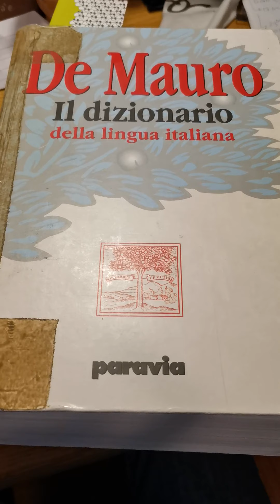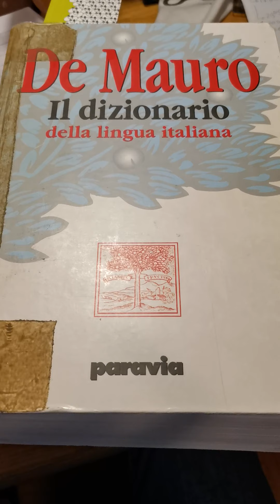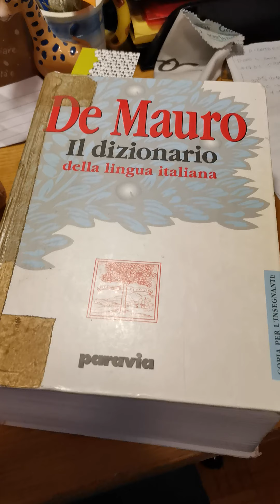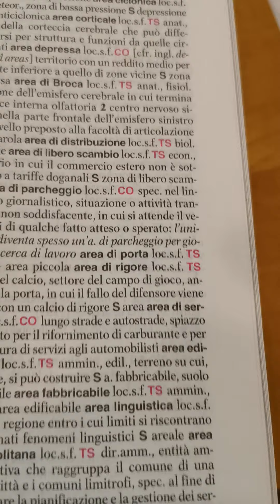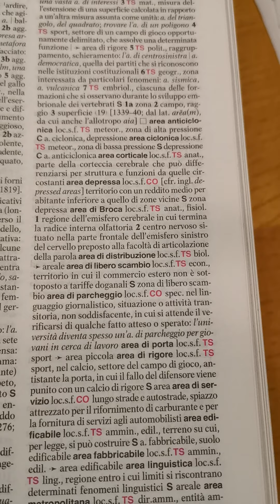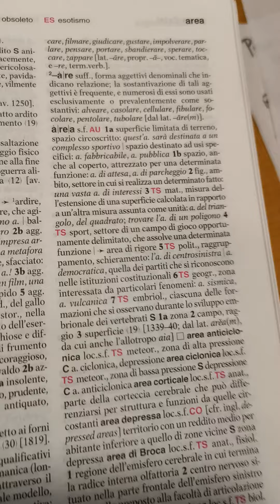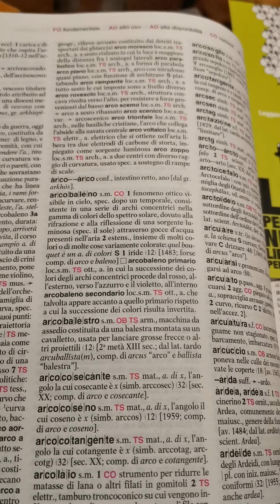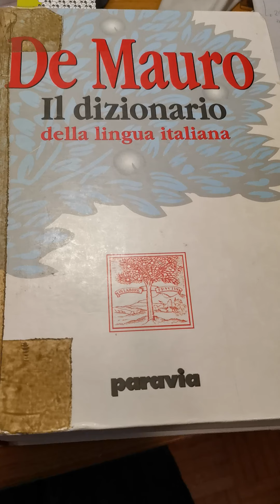Uso del dizionario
Quanto è importante saper utilizzare correttamente questo strumento?🤔🙈
Il dizionario può arrivare a essere uno dei nostri migliori amici! 😉
M. Giulio👨🏻‍🏫